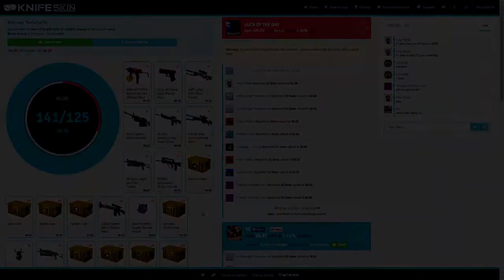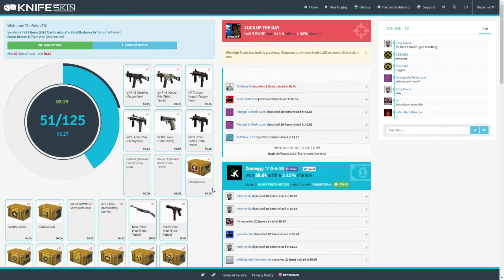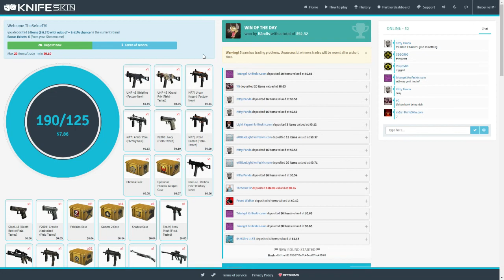CS:GO RASURMAKING mit dimisei!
Das Spiel war die absolute Rasur! Doch wer wurde rasiert?

▬▬▬▬▬INTRO SONG▬▬▬▬▬
► Sound Of Stereo - Zipper EP

Falls ihr eure Trash-CS:GO Skins einfach zu mehr Geld machen wollt, dann wählt diese Seite und mit einem Fünkchen Glück habt ihr dies erreicht!

- TheSeineTV ♛